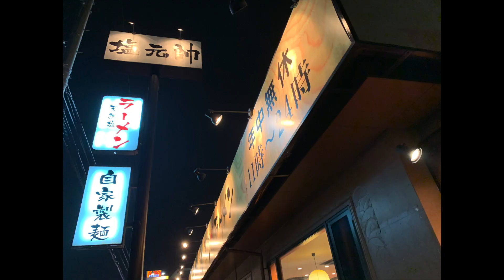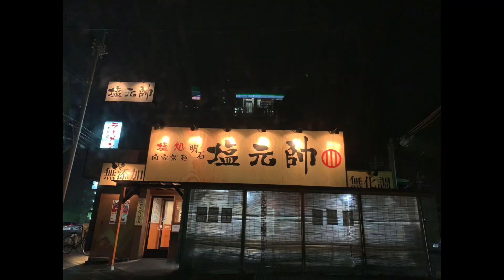ラーメン食べにドライブしてたらドミノ・ピザが炎上していたことを知った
なかなかこんなにしゃべくり回ってるのも、まさかそこが行き止まりでバックで抜け出ようとしてたらぶつけそうになりそうに狭くてこまったよ